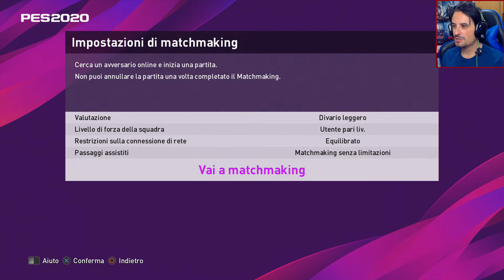UN GRANDE INIZIO 😊 ► PES 2020 MYCLUB GAMEPLAY ITA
🎮 ACQUISTA PES 2020